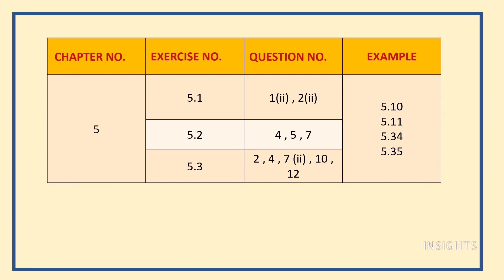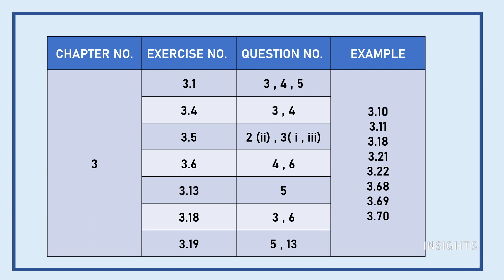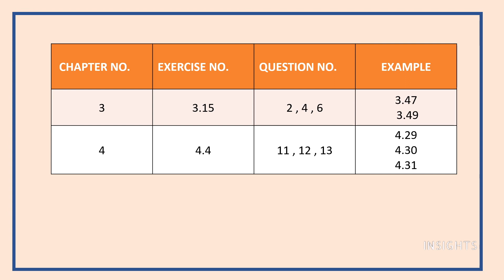CLASS 10 - MATHEMATICS -HALF YEARLY EXAM- IMPORTANT QUESTIONS - TAMILNADU STATE BOARD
5/85, III Main Road, Otteri Extension, Vandalur, Chennai- 600 048

INSIGHTS
Maths important questions, class 10 , tamilnadu state board, public exam, study tips